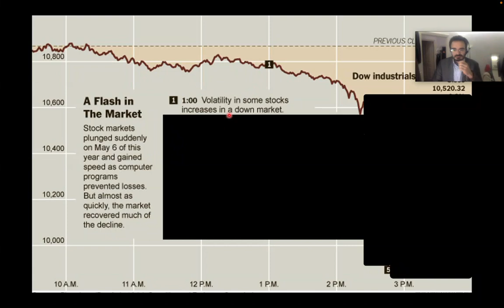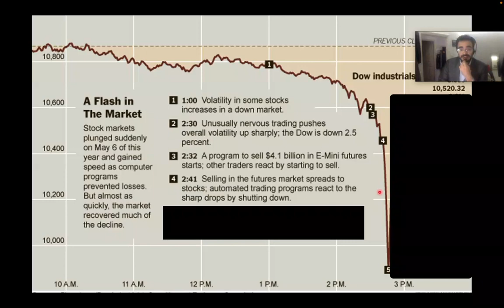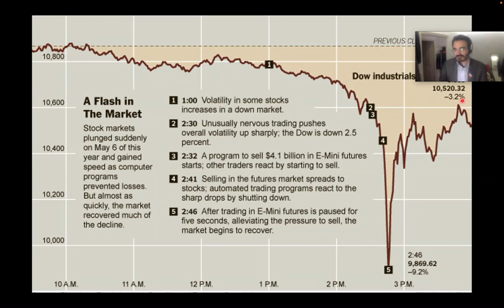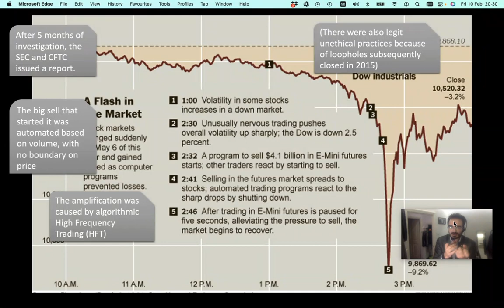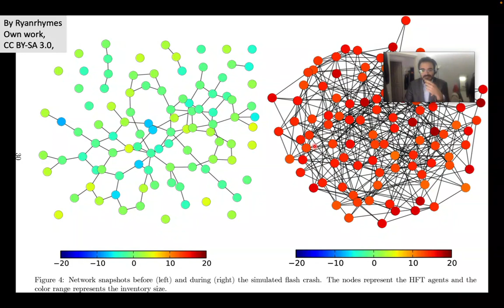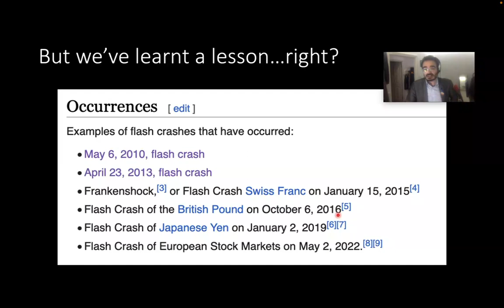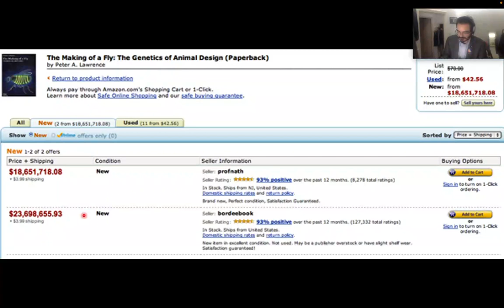storytime Algorithmic Malfeasance: The 2010 Flash Crash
In 2010, algorithms wiped 7% of the value of the Dow Jones in less than ten minutes.

In 2023, high frequency algorithmic trading is still making up the vast majority of market transactions.